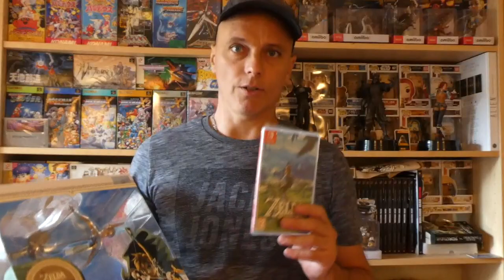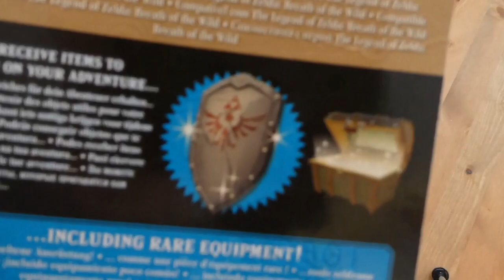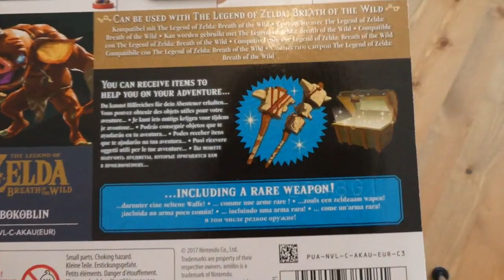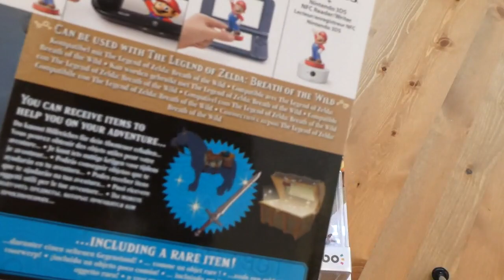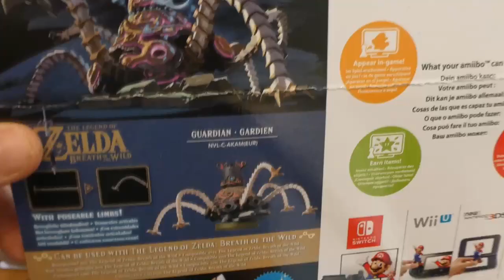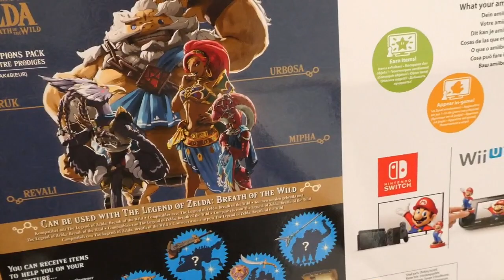Collection amiibo Zelda Breath of the wild, (Switch)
le fullset des amiibo Zelda breath of the wild!